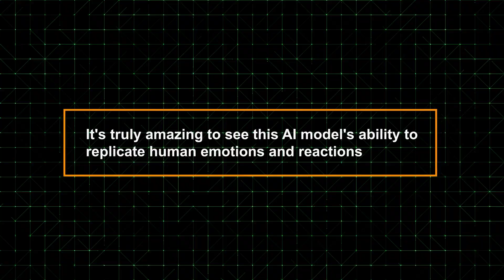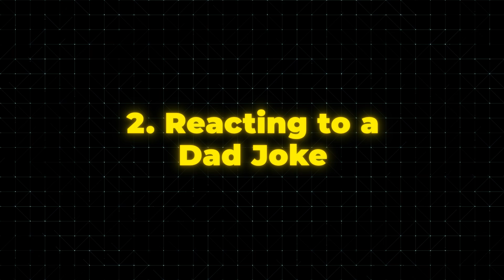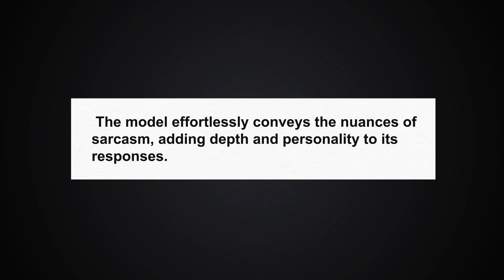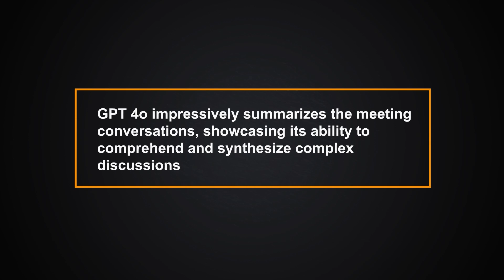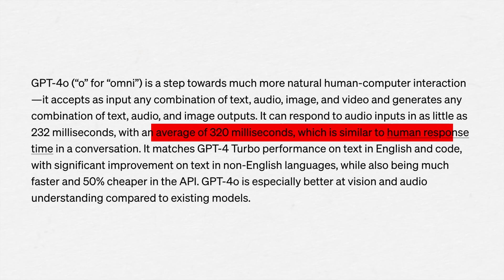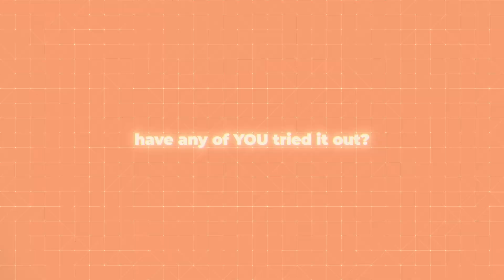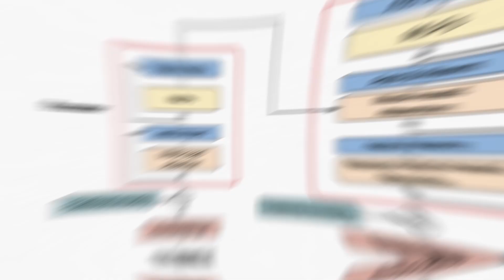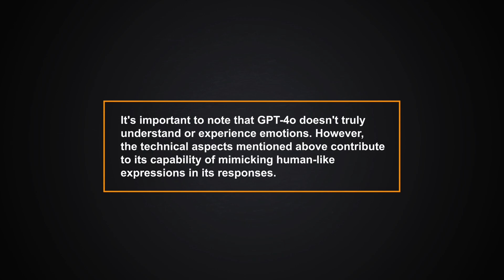GPT 4o Does These 10 Things Better than a Human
🔥 🤯 GPT-4o: The AI That's LEAVING Humans in the DUST 🤯 🔥 Buckle up, because this is NOT your grandma's AI. We're diving DEEP into the MIND-BLOWING world of GPT-4o, the AI that's not just beating humans at their own game, it's REINVENTING the rules. 😈 In this jaw-dropping expose, we reveal the 10 SHOCKING things GPT-4o does BETTER than ANY human. From CREATIVE GENIUS to MIND-BENDING LOGIC, this AI is rewriting the boundaries of what's possible.